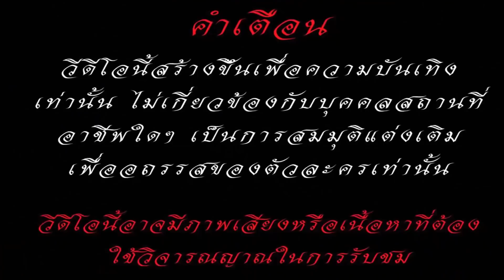ละครสอนใจ เรื่อง ผู้หญิงคนนี้ไม่ทิ้งผมยามลำบาก / ลิขิตกรรม sky -series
# ละครสอนใจ#ผู้หญิงคนนี้ไม่ทิ้งผมยามลำบาก
ติดตามเราได้ที่ ลิขิตกรรม skyseries
ละครสอนใจ#ละครธรร,